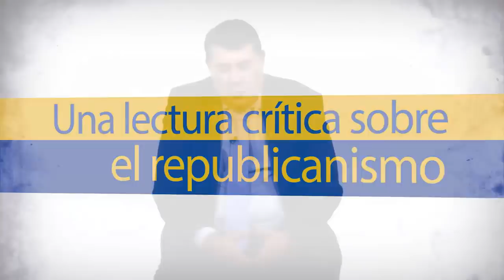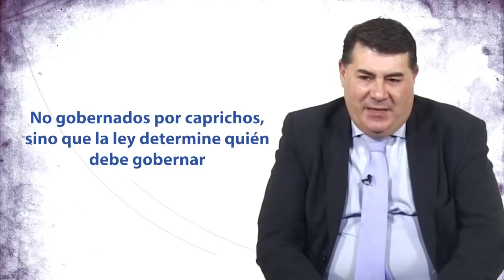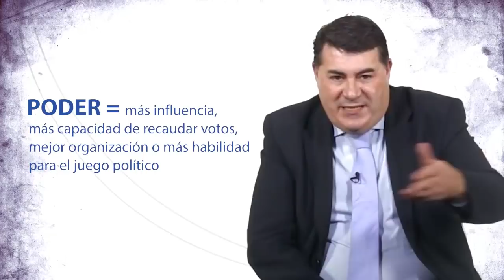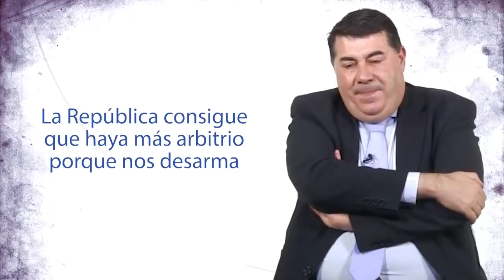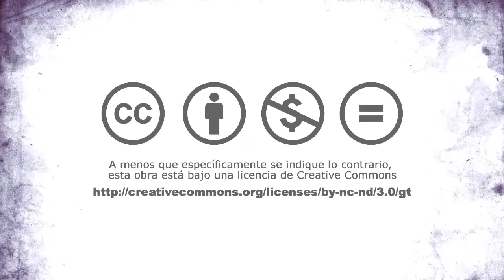CURSO: Deconstruyendo la REPÚBLICA (1/3) | Miguel Anxo Bastos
Parte 3 se subirá el 19/6/21 a las 21:00 (Hora España)

A lo largo de las 11 sesiones en que se divide el curso, El MOOC Crítica al Republicanismo del Instituto de Estudios Políticos y Relaciones Internacionales (EPRI) de la Universidad Francisco Marroquín es un análisis del liberalismo y la democracia desde la perspectiva de la teoría política.

Durante  este curso, el profesor Bastos revisará dos modelos que surgieron en la Edad Antigua, la democracia directa de Atenas y el régimen mixto de Roma, que servirán como base para analizar el republicanismo. El curso estudia la historia y la política; explora la antigua Roma y las ciudades del Renacimiento; y analiza las revoluciones americana y francesa.

¡Conoce en esta travesía los orígenes del republicanismo moderno!

Impartido por el profesor Miguel Anxo Bastos, doctor en Ciencias Económicas y Empresariales y licenciado en Ciencias Económicas y Políticas. Es titular del Departamento de Ciencia Política y Administración de la Universidad de Santiago de Compostela, donde imparte varias asignaturas.

Miguel Anxo Bastos es un exponente destacado de la Escuela Austríaca y del anarcocapitalismo en el ámbito español. Ha escrito varias monografías especializadas, artículos de investigación y recensiones publicadas en las principales revistas académicas de su especialidad. También es miembro del claustro de profesores de la Universidad de Verano del Instituto Juan de Mariana y profesor visitante de la Universidad Francisco Marroquín.

🕑 ÍNDICE:

0:00 Intro
0:12 Presentación
2:41 Los orígenes históricos del Republicanismo
13:41 El concepto de Libertad en el Republicanismo
23:52 La Libertad como no dominación